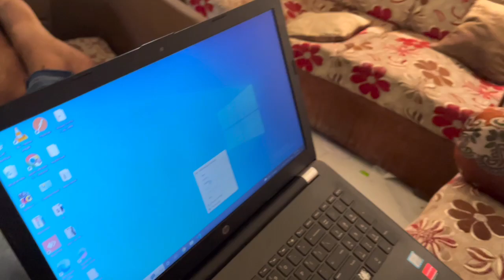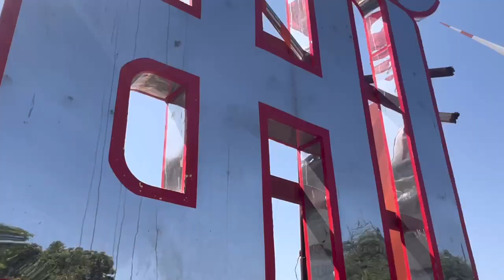સોશ્યિલ મીડિયા આશ્રમ માં મહાનુભાવો આવ્યા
Hey There!
I Am Naresh Ahir…
Welcome to my uncut world and this is one-stop for all things.